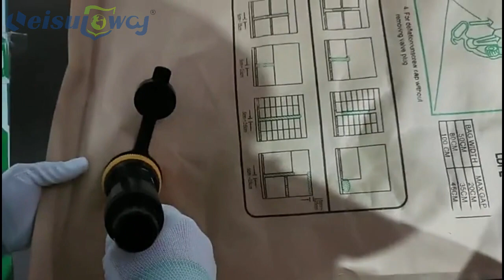container dunnage air bag/inflatable bag/kraft bag/shock-proof air bag